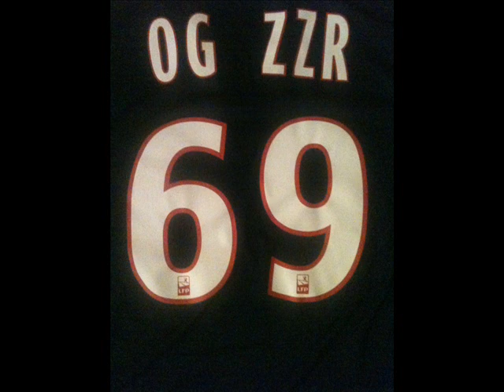XL MIDDLETON & BIG CHILL - FROM THE WEST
XL MIDDLETON & BIG CHILL​ -​ HES THE PRODUCER​,​IM THE RAPPER-2010